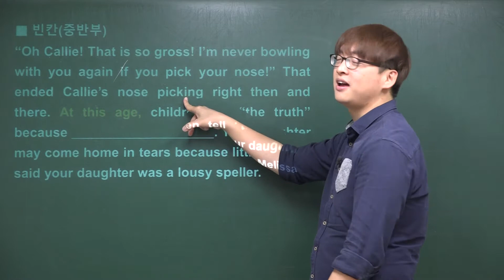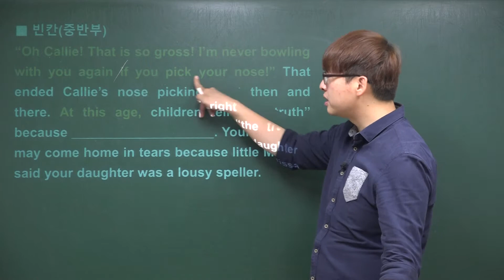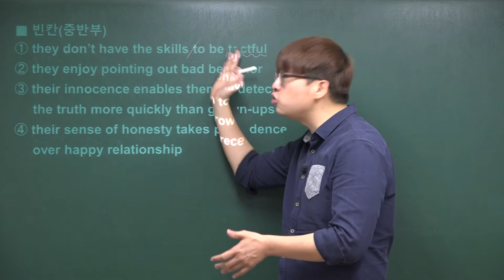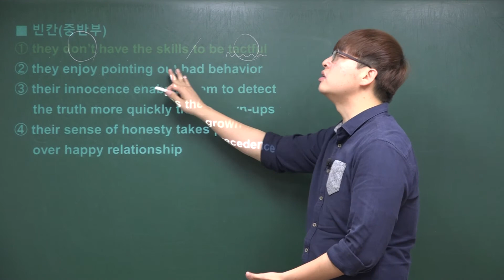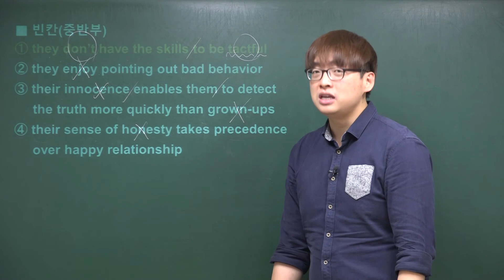2018 가천대 적성모의고사(3월) 44번